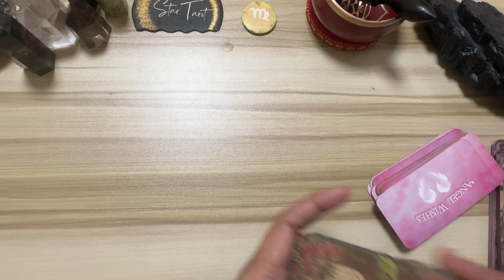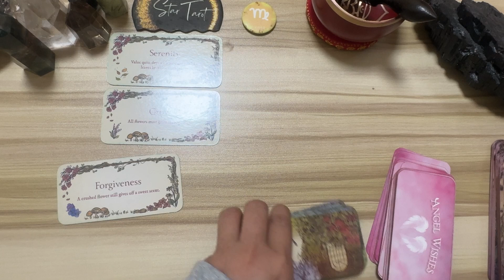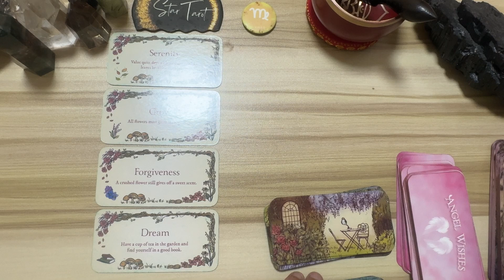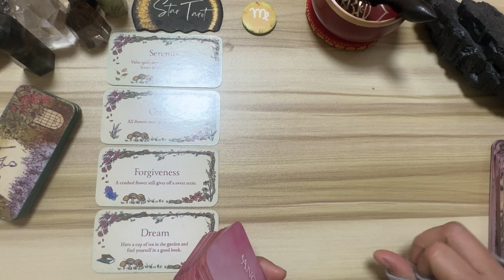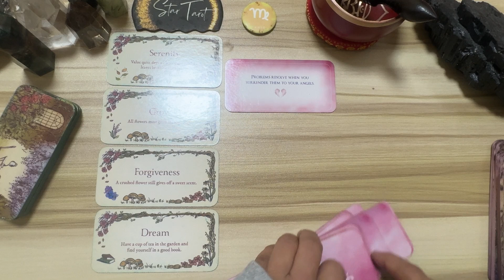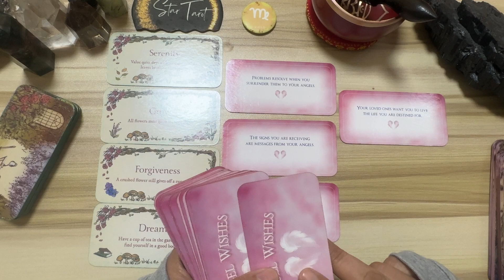DAILY GABAY ♍️VIRGO🔮October 16, 2024🌈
DAILY GABAY ♍️VIRGO🔮October 16, 2024🌈virgo

Hello beautiful soul! I hope you enjoyed your October 16, 2024 Daily gabay Tagalog Reading. I appreciate your support! Blessings, love and light! 🙏❤️